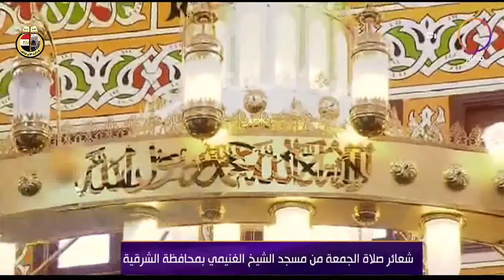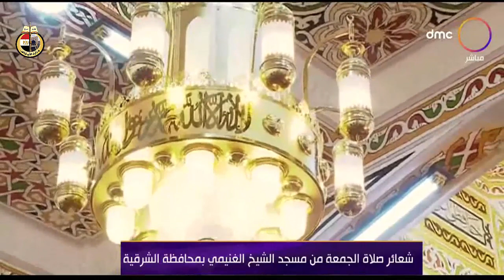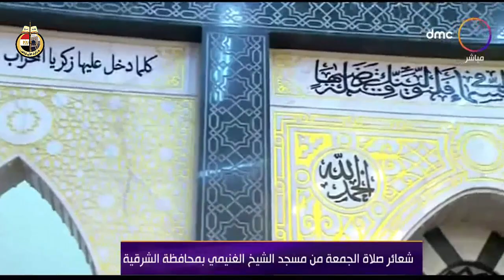خطبة الجمعة لمعالي وزير الأوقاف بمسجد الغنيمي بمحافظة الشرقية